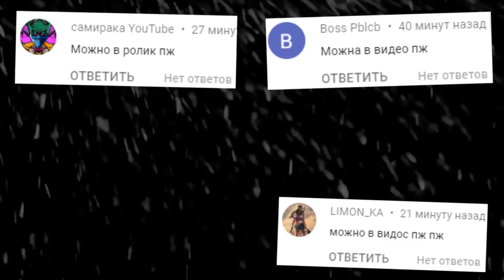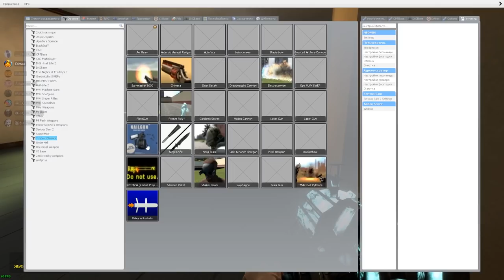ПРИВЕТ СОСЕД ГОНЯЕТСЯ ЗА НАМИ В ГАРРИС МОД ► Garry's Mod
ПРИВЕТ СОСЕД ГОНЯЕТСЯ ЗА НАМИ ГАРРИС МОД Garry's Mod